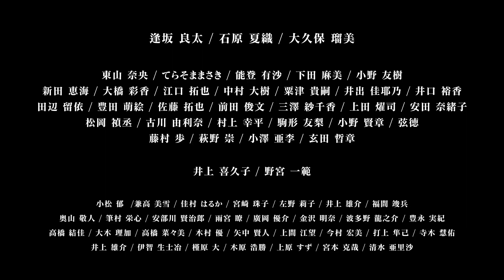Nintendo Switch「フェアリーフェンサー エフ ADVENT DARK FORCE for Nintendo Switch」 プロモーションムービー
2019年6月27日 発売予定
Nintendo Switch専用ソフト
「フェアリーフェンサー エフ ADVENT DARK FORCE for Nintendo Switch」
プロモーションムービー

女神と邪神が遺した武器「フューリー」を巡る戦いの物語
運命を切り開く長い旅の幕が上がる…

▼ストーリー
はるか昔、邪神と女神の争いがあった。
戦いは拮抗していたが、両者ともに自身の力と妖聖を憑依させた特殊な武器を大量に撃ち合い、
その力によってお互いを封印し、どこかここではない世界へと消え去った。

それから時は流れ、現代。

女神と邪神が遺した武器は『フューリー』と、それを扱う戦士は『フェンサー』と呼ばれてた。
フューリーはその強大な力ゆえ、集めると願いがかなうと噂されていたため、
フェンサーはフューリーの奪い合いを常としていた。
ひょんなことからフェンサーになったばかりの青年ファングは襲われていた少女、
ティアラを助ける。
彼女もまた、フェンサーであった。
この出会いにより、ファングは邪神と女神をめぐる戦いに巻き込まれていくことになる―

▼オープニングテーマ曲
　閃光リフレイン
　作詞/作曲/編曲：R・O・N
　歌：StylipS